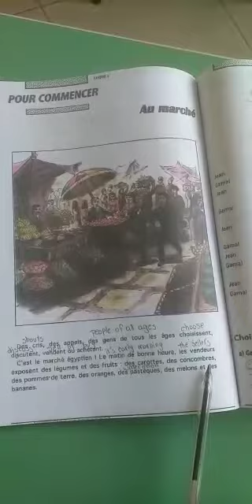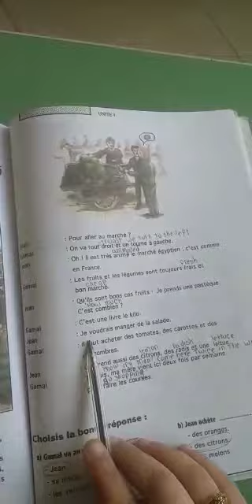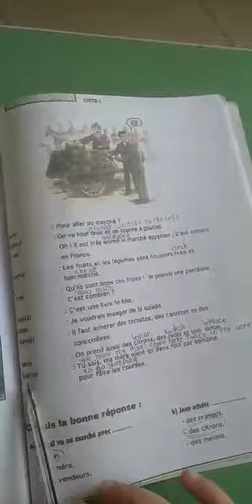Grade 7 - French - lecture unite 4 au marche